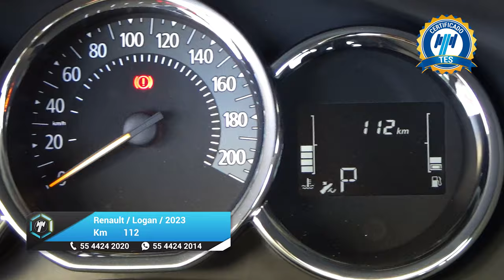Renault / Logan / 2023 - 26666